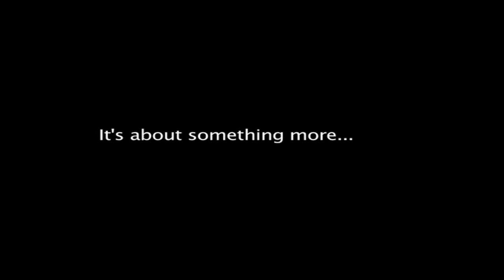USA Rugby - 'Who wants it more'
Created By J. Fowke

A Motivational video created for the USA Rugby team whilst over in England for the Churchill Cup, shown to the team prior to their final game.